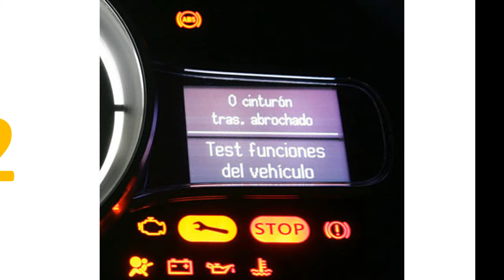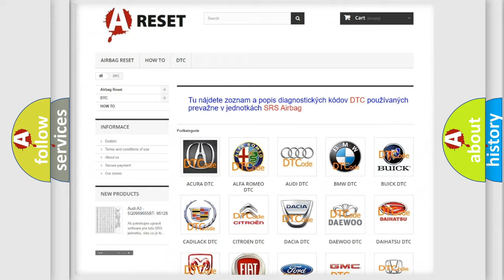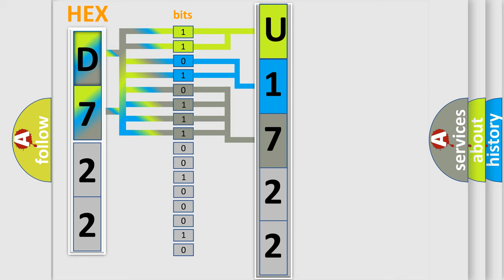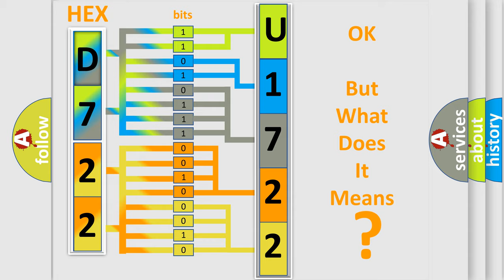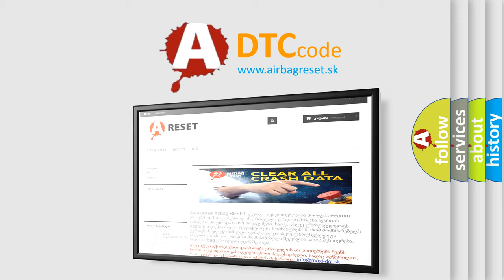DTC Jeep U1722-86 Short Explanation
Contents:
0:21 Basic DTC analysis according to OBD2 protocol standard.
1:48 Insight into programming
2:58 A diagnostically understandable description of the Diagnostic Trouble Code
3:05 Basic error definition

Make:
Jeep
Code:
U1722 86
Definition:
SRS Driver Airbag Module
Description:
Driver air bag module circuit is open (including the spiral cable).
Cause:
 Harness or connectors (The module circuit is open. )Malfunction in driver air bag moduleMalfunction in spiral cableMalfunction in air bag diagnosis sensor unit
Failure Type:
Signal Invalid